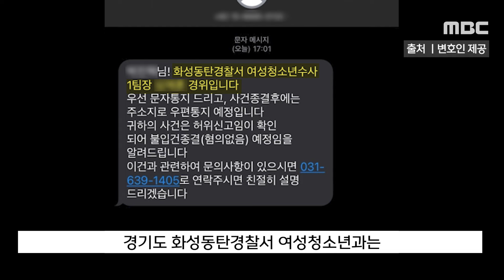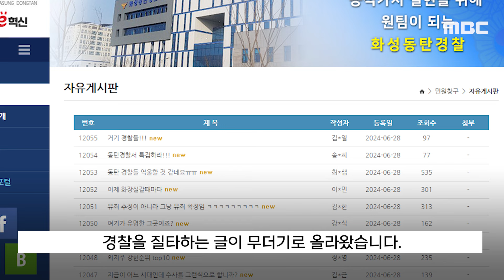[오늘 이 뉴스] "화장실 다녀왔더니 성범죄자?" ..동탄 청년 결국 '무혐의' (2024.06.28/MBC뉴스)